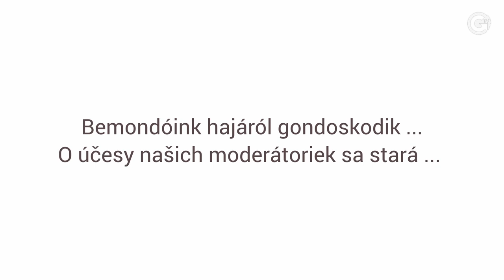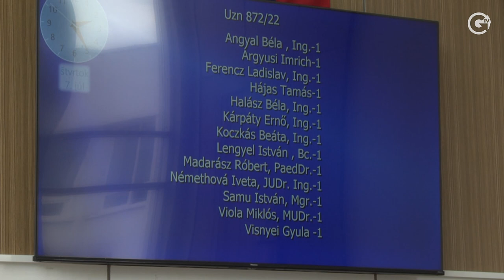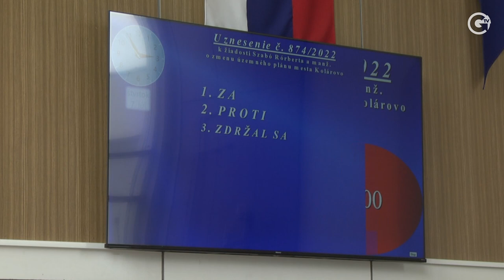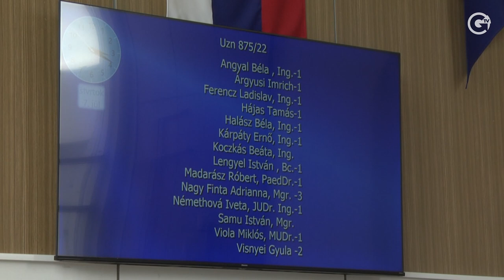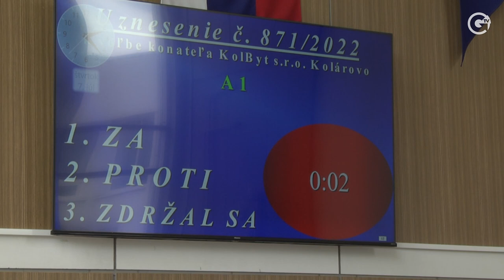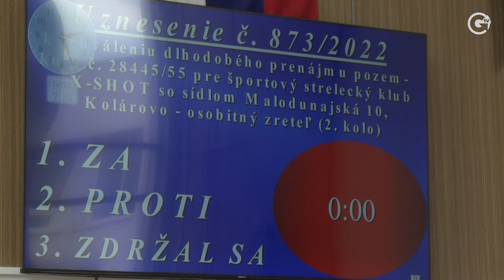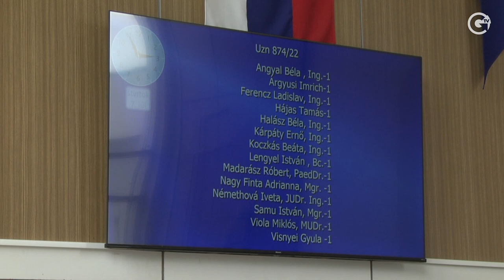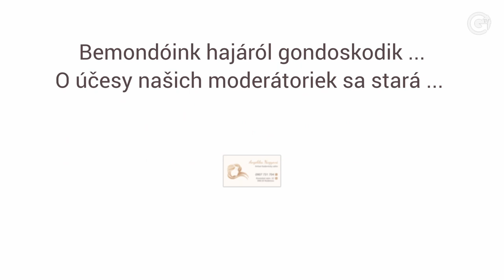GútaTV 13.7.2022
40.önkormányzat - samospráva